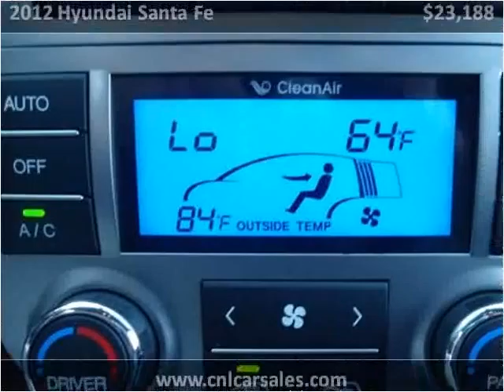2012 Hyundai Santa Fe Used Cars Shepherdsville, Mt. Washingt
This 2012 Hyundai Santa Fe is available from Craig and Landreth Cars - Shepherdsville.